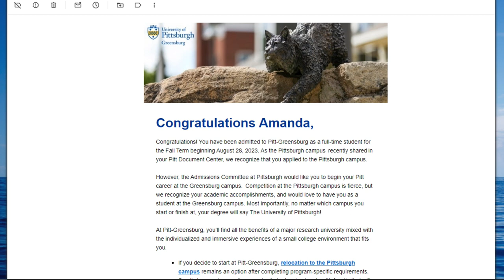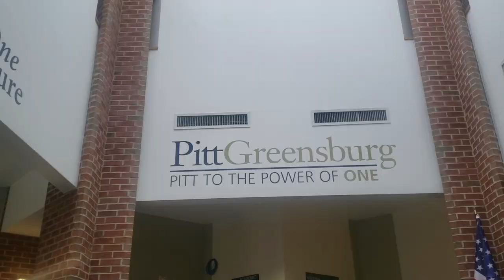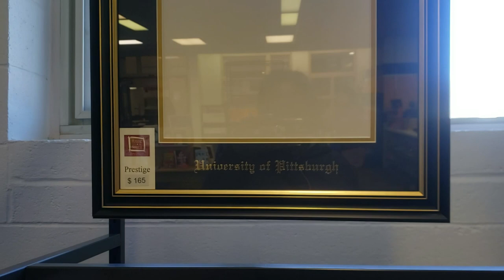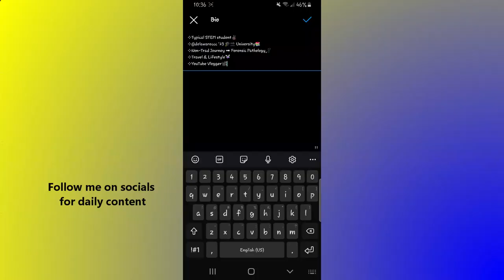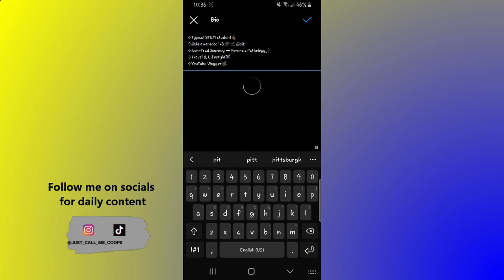Accepted Students Day | University of Pittsburgh at Greensburg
Some footage of my visit to Greensburg campus of University of Pittsburgh for Accepted Students Day. Also a side trip to Pittsburgh, PA

I'm picking up the pieces of my life.

Any contributions helps with the channel greatly!

Outro:
Passage by Jacob Ahlbom

Regular Intro/Outro:
Multidimensional
artist: Sarah, the Illstrumentalist